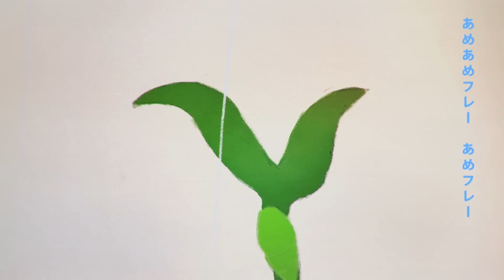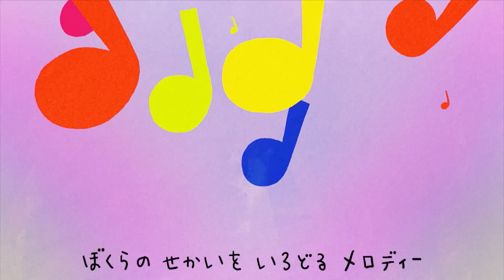【赤ちゃんが喜ぶ】シナぷしゅサンデー公式23/05/21│テレビ東京ｘ東大赤ちゃんラボ│赤ちゃんが泣き止む・知育の動画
◆シナぷしゅサンデー
2023年5月21日（日）に放送した特別番組「シナぷしゅサンデー」！
もうすぐやってくる雨の季節をちょっぴり先取りしたイラストが盛りだくさん。
普段は見られない、「がっしゃん」の英語版もあるよ♪